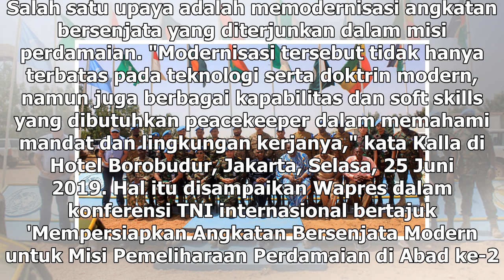Suara Media | Kalla Sebut Misi Perdamaian PBB Perlu Dimodernisasi